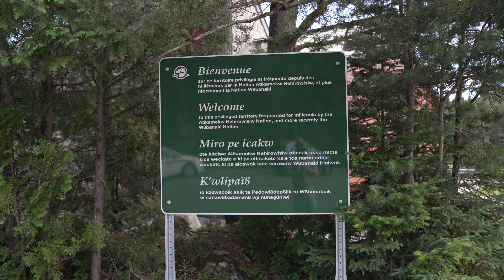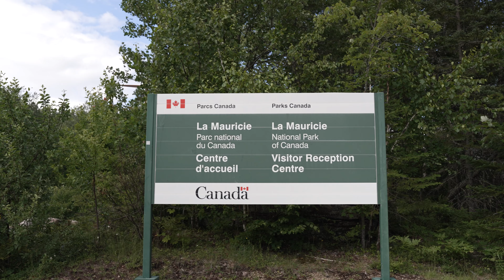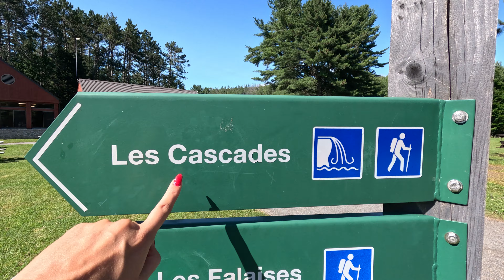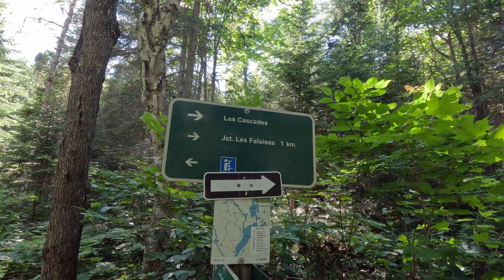Parque La Mauricie: Día en familia, Naturaleza y una Salvage Sorpresa 🐻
Embárcate en una extraordinaria aventura familiar mientras exploramos la impresionante belleza del Parque Nacional La Mauricie en Quebec, Canadá. Prepárate para ser cautivado por paisajes impresionantes, lagos serenos y encuentros inolvidables con la naturaleza.
En este video, experimentarás:
La emoción de caminar por los senderos escénicos de La Mauricie: sumérgete en la tranquilidad de la naturaleza mientras atravesamos bosques frondosos y orillas de lagos prístinos.
La serenidad de los lagos prístinos de La Mauricie: descubre playas escondidas y disfruta del calor del sol mientras disfrutamos de la tranquila belleza de los lagos de La Mauricie.
Un encuentro emocionante con un oso salvaje: sé testigo de las maravillas de la naturaleza de cerca mientras nos encontramos con un oso y su cachorro en su hábitat natural.
Este video es perfecto para:
Familias que buscan una aventura emocionante y llena de naturaleza
Amantes de la naturaleza que buscan explorar las joyas ocultas de Quebec
Cualquier persona que busque una visión cautivadora de la belleza del Parque Nacional La Mauricie
¡Prepárese para sorprenderse con las maravillas de La Mauricie!

Dirección: Chem. de Saint-Jean-des-Piles, Shawinigan, QC G0X 2V0

⏰ Timecodes ⏰
0:00 Intro
1:01 Presentación
1:48 Entrada al Parque
2:05 Preparándonos para la Caminata
2:42 Inicio de la Caminata
3:10 Área de Descanso
3:41 Puente
4:49 Adentrándonos al Bosque
5:08 Primer Mirador
5:43 Primera Playa
6:16 Seguimos la Caminata
7:13 Encuentro con una ardillita
8:15 Cascadas
9:50 Camino al Lago
10:33 Pausa en el Lago
11:43 Camino de Regreso
12:06 Encuentro con un Oso
13:00 Alejándonos del Oso y su cría
13:47 Salimos del Peligo
14:49 Buscándo la Playa
15:13 Mirador del Lago Wapizagonke
15:44 Lac Édouard
16:12 Playa
17:06 Despedida